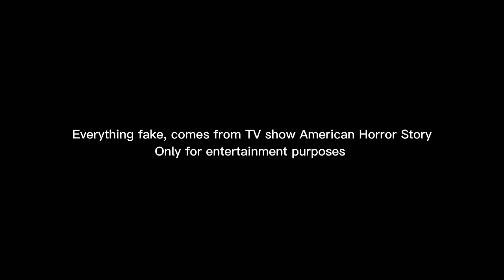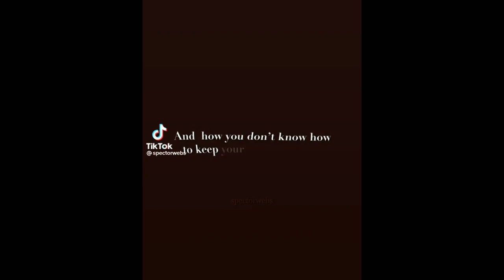Tate Langdon TikTok edits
I don't own or have any rights to this music credits to all original owners
Everything Fake!